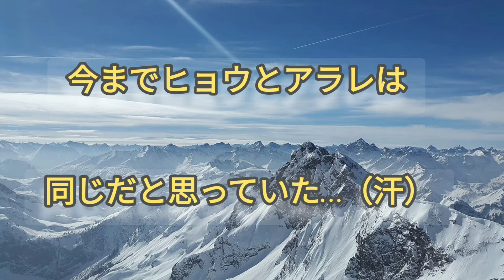霰【アラレ】と雹【ヒョウ】の違い。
出先で小さな白い粒が降ってきた。調べてみると、それは、アラレ【霰】だった。今までヒョウだと思っていたが、全くの別物だった。ヒョウは春、秋の積乱雲【雷雲】から出来、アラレは冬の雲から出来るものだった。雨っぽい雪はミゾレと言うらしい。ややこしい。この晩、やはり大雪に！